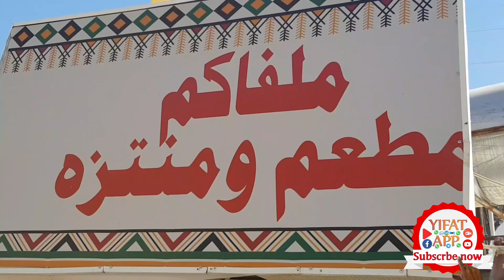ሰው ሁሉ ይወደኛል ማለት ነው… ማሬ ስኳሬ ማሪቱ የሚለኝ